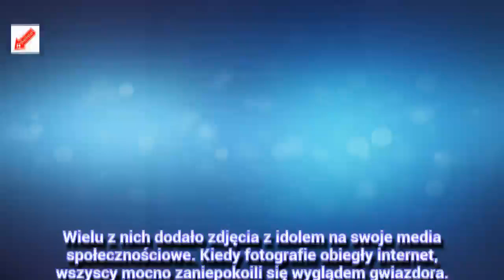Johnny Depp jest przerażająco chudy! Co mu dolega? [ZDJĘCIA] ?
autor:
Gala.pl